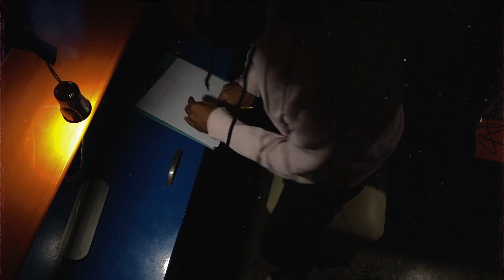ESTRELLAS - OHXROS X REING (SHOT BY WIILSHOT) [PLANETARIUM]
Venezuela, OhxRos

ESTRELLAS / OHXROS X REING

Beat: @ohxros
Mix: @ohxros
Master: @ohxros
Arte: @eboscorporation
Direccion & Edit: @wiilshot